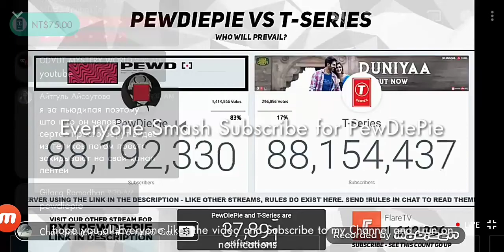I want Everyone SMASH THE SUBSCRIBE FOR PewDiePie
I hope you all Everyone likes the video and Subscribe to my Channel and Trun on notifications and comment down below and Subscribe to my 2nd Channel and Subscribe to my Channel